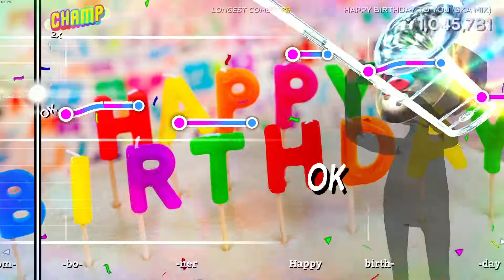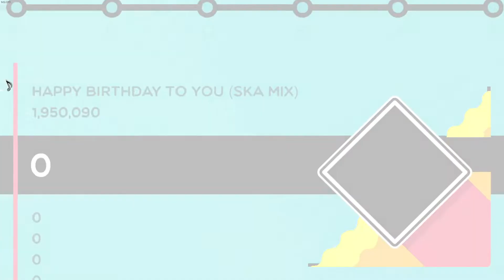Trombone Champ Happy Birthday to you Ska mix Rank S